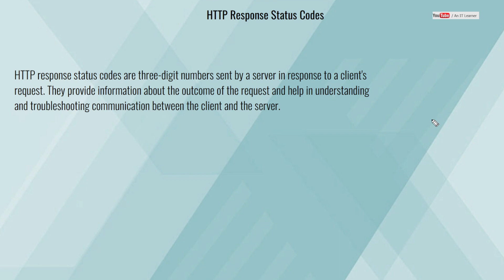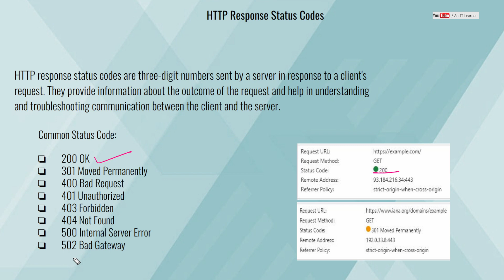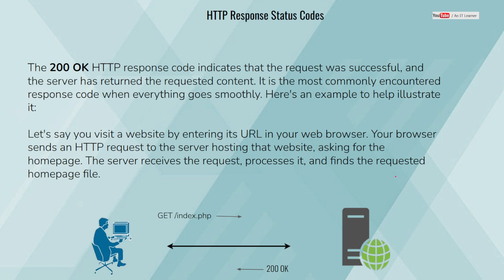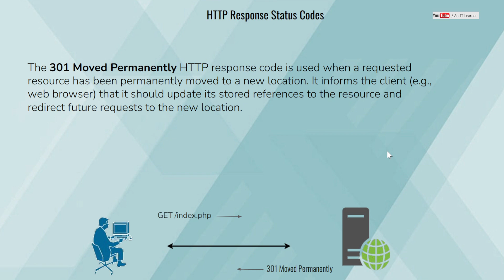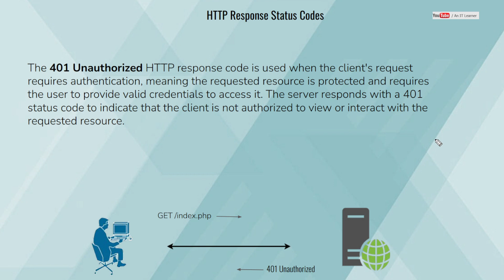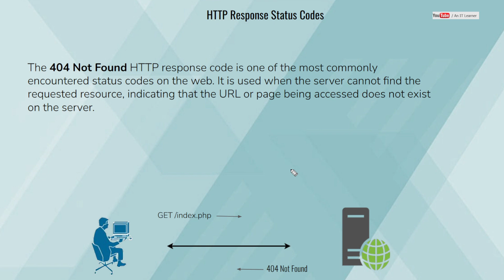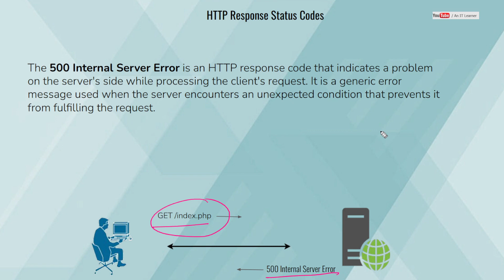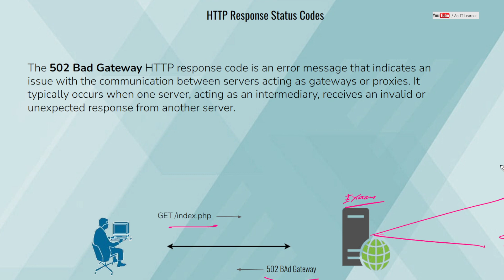HTTP Response Status Code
In this video, we have discussed HTTP status codes and some common response status codes of HTTP.